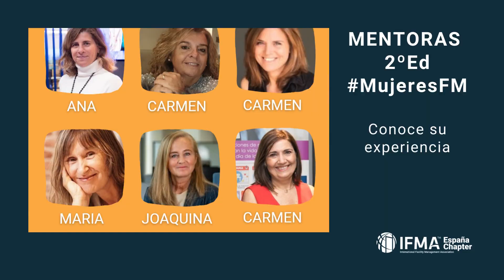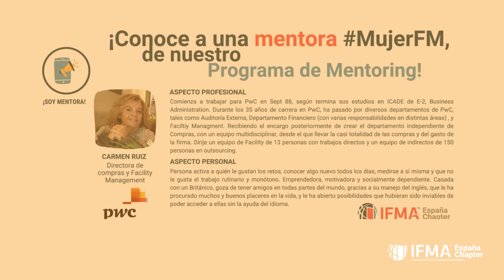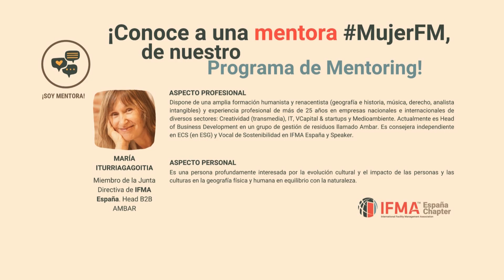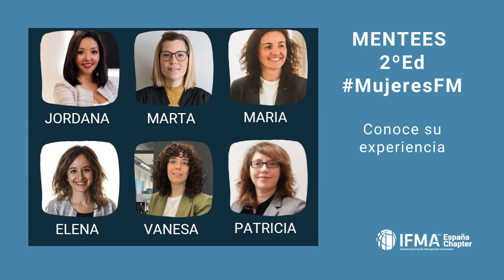Ed.2, Programa Mentoring. Experiencia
Si todavía no conoces la iniciativa, te animamos a que veas este vídeo donde mentoras y mentees de la 2ª edición del programa de mentoring MujeresFM hacen una valoración sobre la experiencia. ¡Muchas Gracias a todas ellas!

Edición 02.- Octubre ,23 - Marzo, ´24

Tal como señala Rebeca Fdez. Farpón, Gerente de IFMA España, “MujeresFM es la herramienta necesaria para impulsar el liderazgo femenino y está siendo posible gracias a la desinteresada colaboración de las mentoras, que son altas ejecutivas españolas especializadas en FM, de la apuesta decidida de Raquel Cruz como sponsor de la comisión de donde sale, así como de María Paredes, como coordinadora de dicho Programa”.